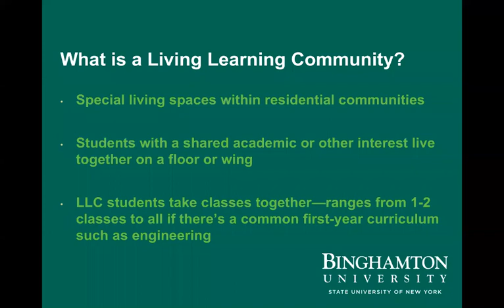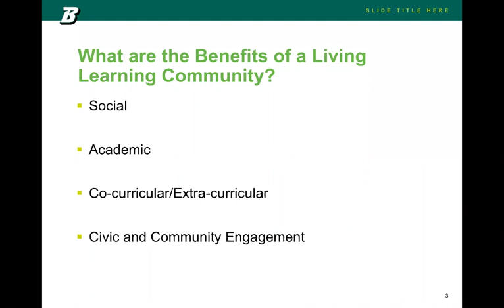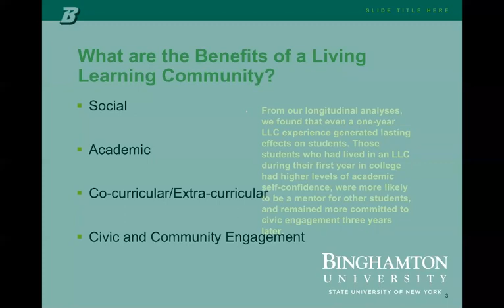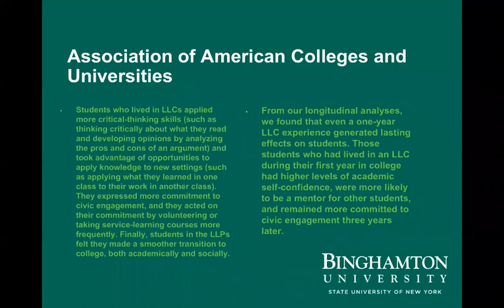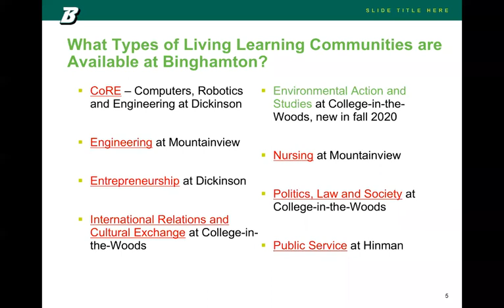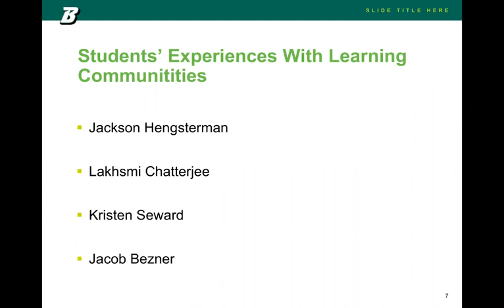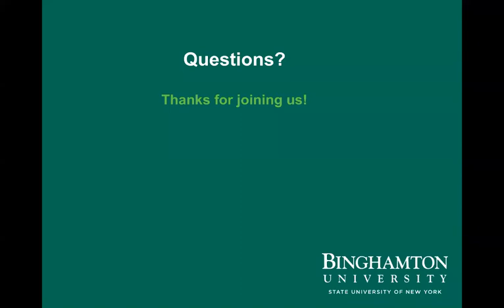Living & Learning Communities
Professor Steve Ortiz and current Binghamton students come together to discuss the Living/Learning Communities that Binghamton has to offer, why they are such a unique part of the Binghamton University on-campus living experience, and how you can get involved!